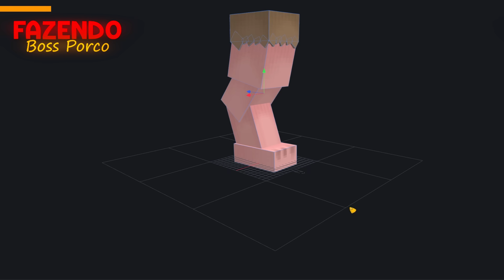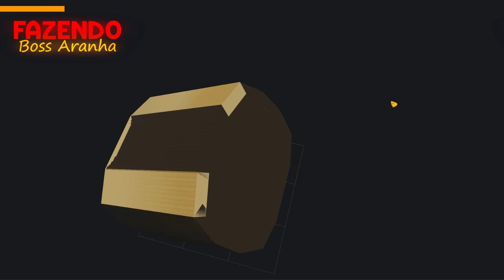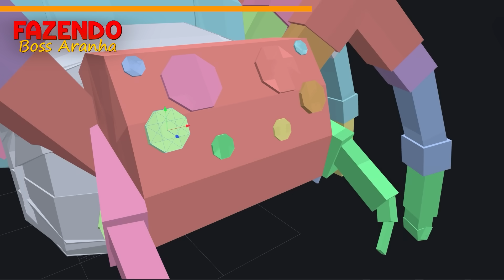Transformei os MOBS em BOSSES No Minecraft !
🦴 Oque aconteceu nesse vídeo:
-- no vídeo de hoje vou transformar os mobs em BOSSES no minecraft

00:00 : Oi Tudo Bem ? 💛
00:20 : Compartilhe o vídeo Se gostar 🔃